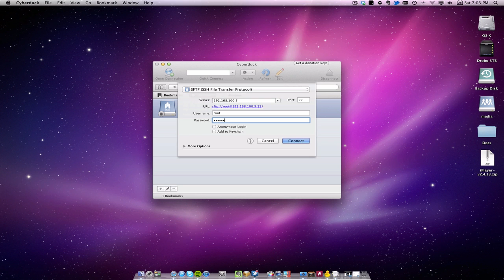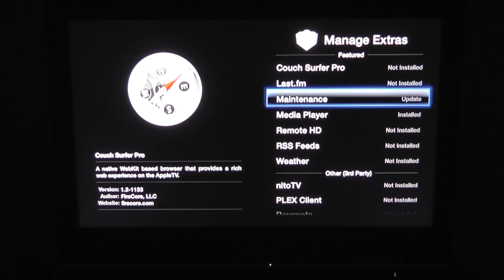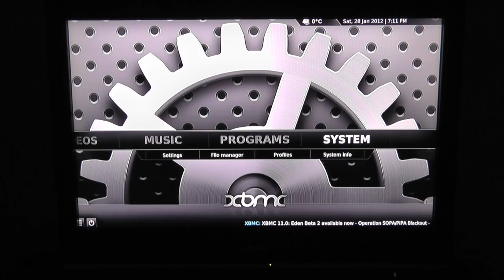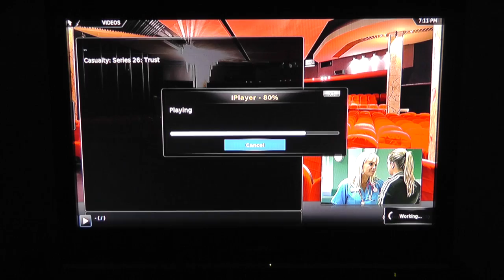Install the BBC iPlayer on Apple TV 2 (XBMC Jailbreak)